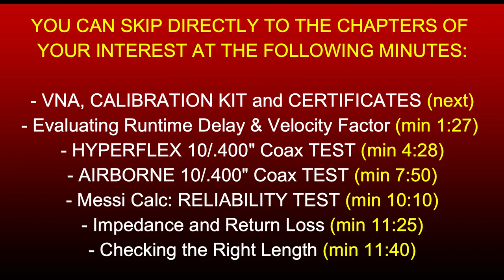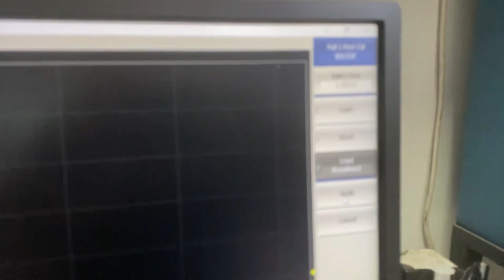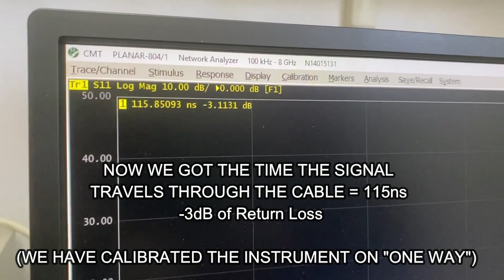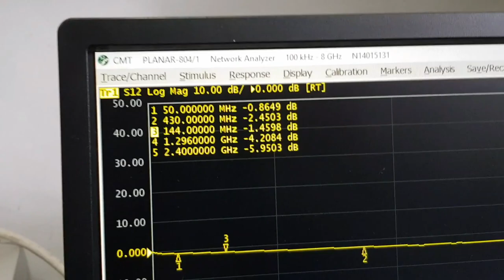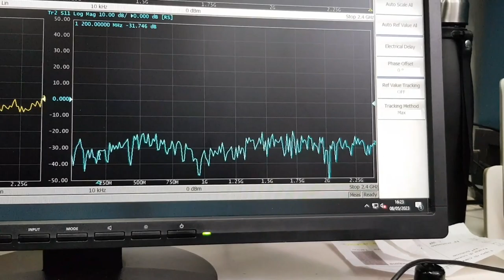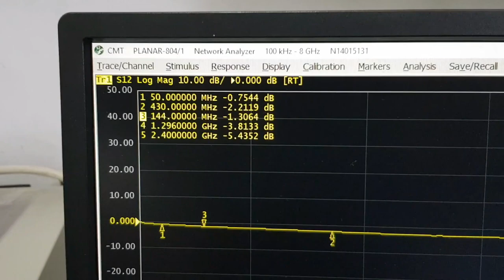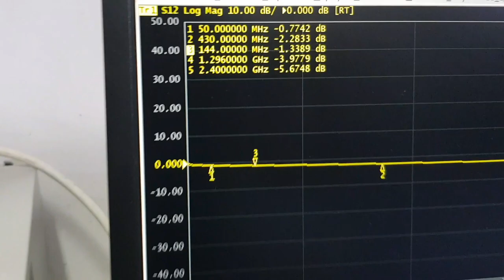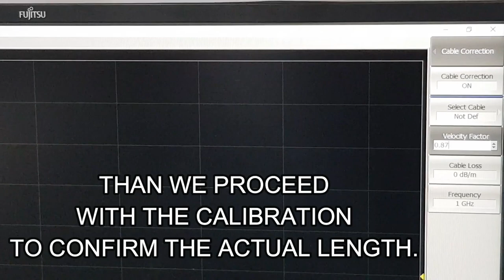Professionally Testing Coax in Real Time | Attenuation, Impedance, Return Loss, Velocity Factor...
In this video we show how to professionally test coaxial cables with lab certified instruments.

The coax tested are: AIRBORNE 10 and HYPERFLEX 10/.400" (equivalent to EXTRAFLEX BURY 10/.400" and HYPERFLEX 10/.400" SAHARA | same diameter of LMR400)

Attenuation, impedance, return loss, velocity factor...every aspect of testing this sophisticated type of cable is meticulously treated. You can compare the video results with our catalogs and websites cables' values.

Chapters:
00:00 Explaining Coaxial Cables
00:50 VNA, Calibration Kit and Certificates
01:27 Evalutating Runtime Delay & Velocity Factor
04:28 Hyperflex 10/.400" Coax TEST
07:50 Airborne 10/.400" Coax TEST
10:10 Messi Calc: Actual Comparison with Declared Values
11:25 Impedance and Return Loss
11:40 Checking the Right Length